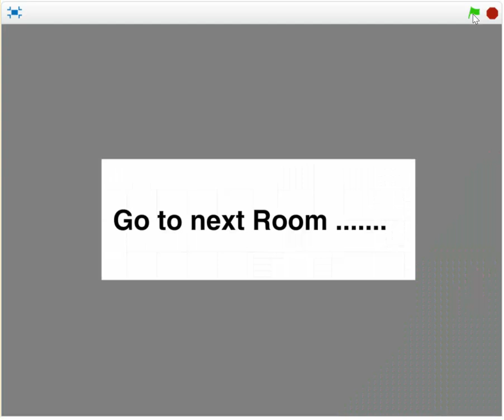B13 Vol4. Bài tập lập trình Scratch.